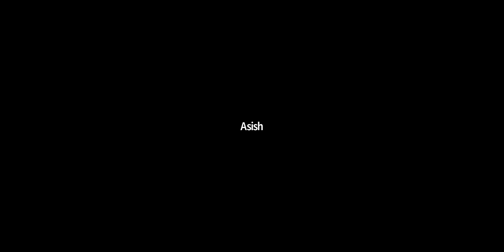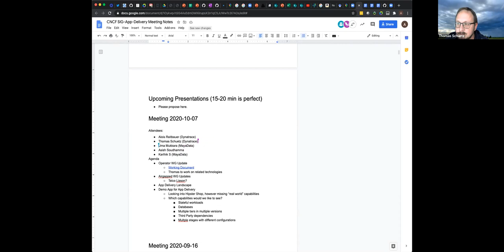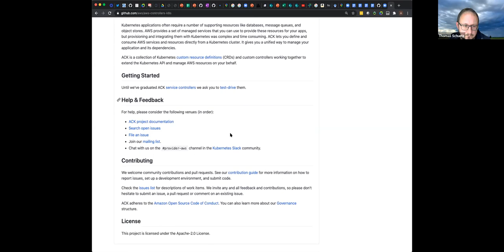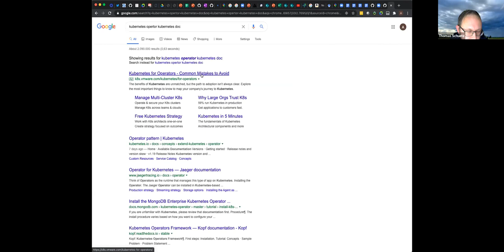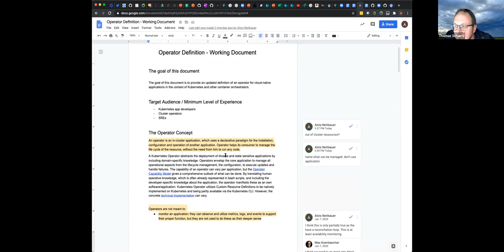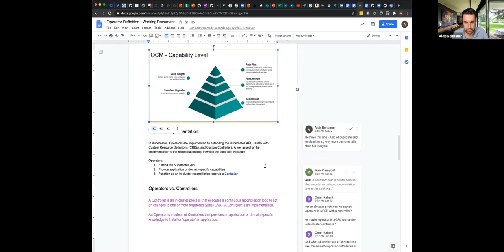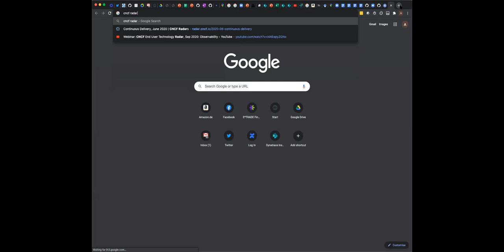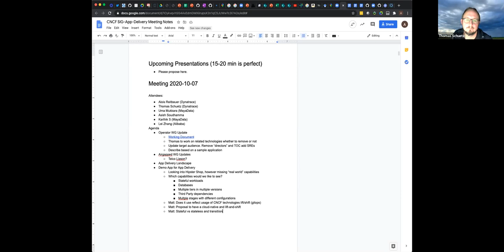CNCF SIG App Delivery 2020-10-07